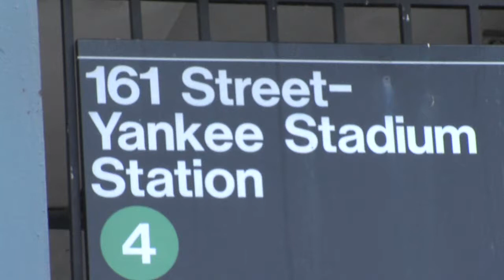Sights & Sounds from visit to New York Yankees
We visited New York Yankees and former VCU Ram Cody Eppley here are some of the sights & sounds at Yankee Stadium